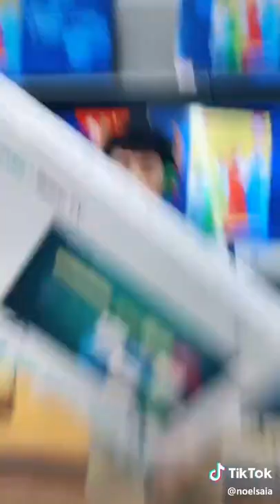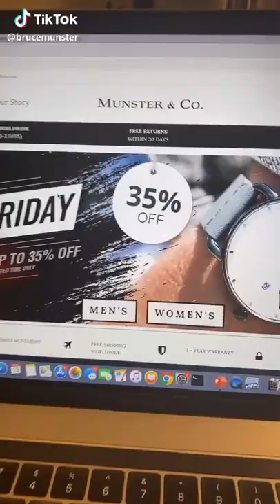Tik Tok - Deal Drop Dance Compilation!!!